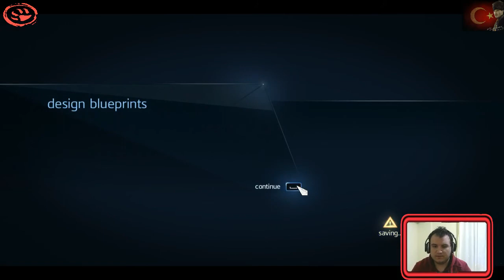Assassin's Creed Rogue İlk Bakış Ve Oynanış(FirstLook & GamePlay)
Elimden Geleni Yapıyorum Arkadaşlar Emeğe Saygı Lütfen ...
Bize bu adreslerden ulaşabilirsiniz.